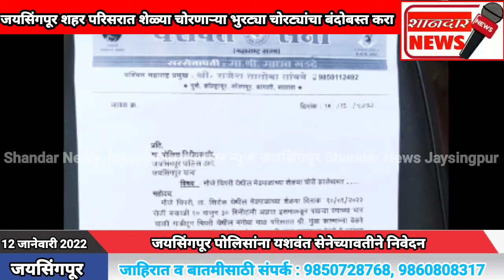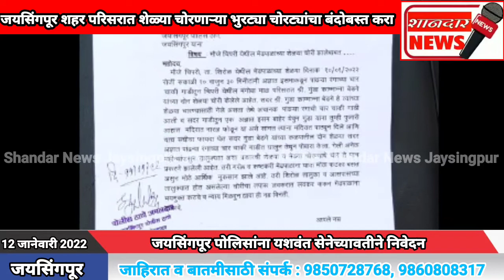जयसिंगपूर शहर परिसरात शेळ्या चोरणाऱ्या भुरट्या चोरट्यांचा बंदोबस्त करा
*जयसिंगपूर पोलिसांना यशवंत सेनेच्यावतीने निवेदन*